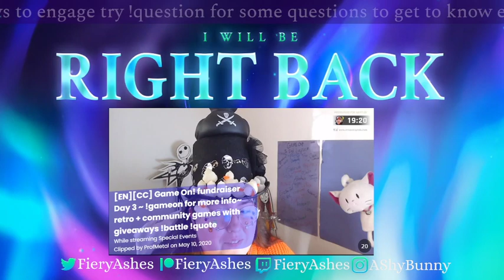[Oct 2022] Friday night, time to chill with friends~